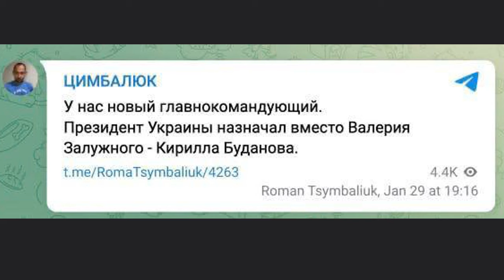Залужный уволен?!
Вечером 29 января украинские СМИ и депутаты стали наперебой сообщать об увольнении главнокомандующего Валерия Залужного. Также заявлялось, что якобы Зеленский назначил вместо Залужного главкомом Кирилла Буданова.